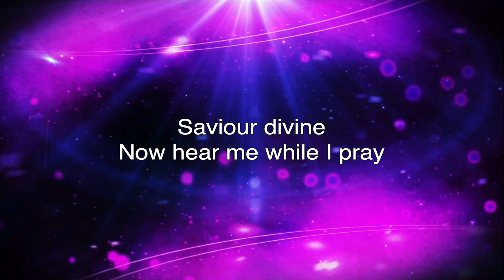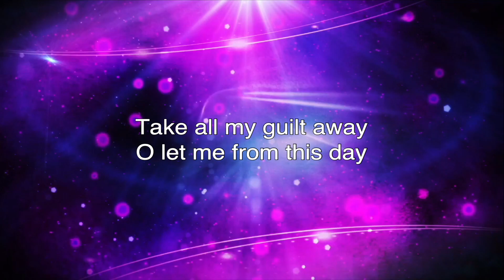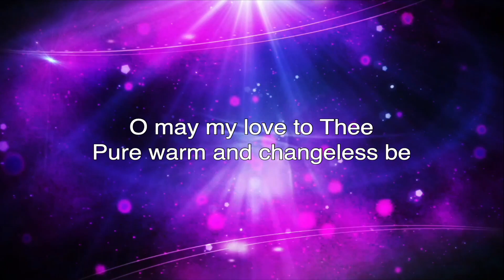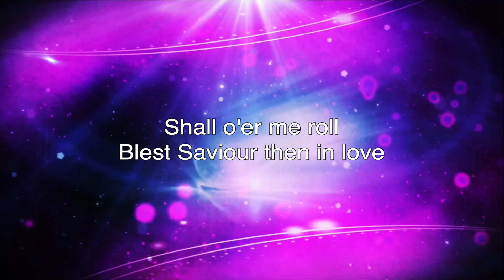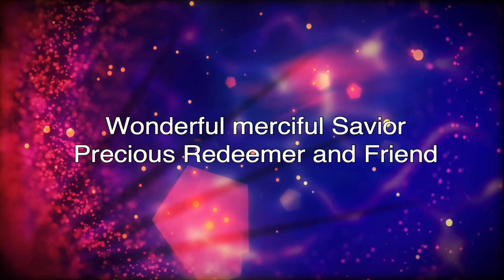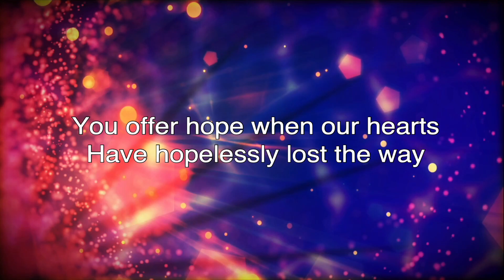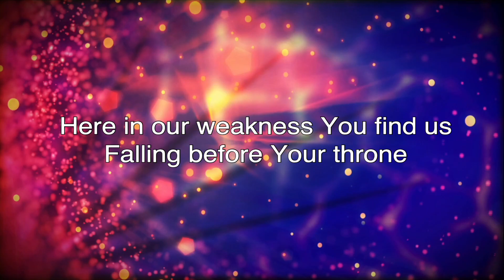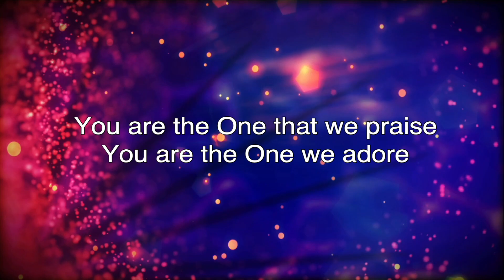02.14.21 ILM Online Worship